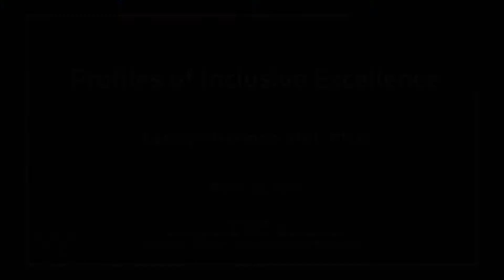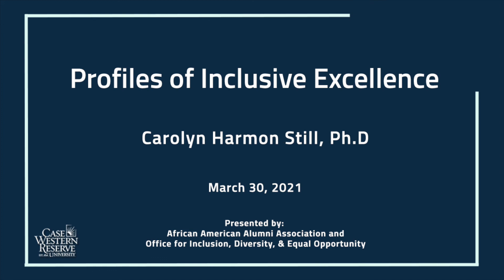Profiles of Inclusive Excellence featuring Dr. Carolyn Harmon Still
The African American Alumni Association, in partnership with Case Western Reserve’s Office for Inclusion, Diversity and Equal Opportunity and the African American and African studies minor, invites you to join us for Profiles of Inclusive Excellence. This series features in-depth conversations with faculty and staff from across campus — highlighting their work and research.

In this installment, Heather Burton, PhD, senior director for faculty and institutional diversity, will conduct an in-depth interview with  Carolyn Harmon Still (GRS ‘10, nursing; MGT 16) PhD, alumna, and assistant professor at the Frances Payne Bolton School of Nursing.

Dr. Still’s research interests include hypertension clinical outcome trials in older populations, the psychosocial assessment of aging, and self-management of chronic diseases, as well as recruitment and retention of minorities in clinical trials.